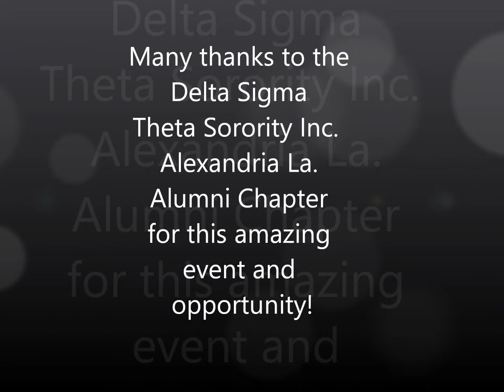A WEEKEND WITH MEEMAW VIRTUAL BOOK SIGNING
Virtual Book Signing Alexandria, La

"A Weekend in the Country with Meemaw"
Both authors and illustrator of this children's book felt it was time to share with the world how wonderful their Meemaw was and how great grandmothers are in general. This book will not only speak to the child audience, but it also makes room for parents to reminisce and share their own adventures spent with their grandmother. This book is about love, family, creativity, teamwork, hope and faith in something greater than yourself, and most importantly the life lesson that even though you grow older you never lose what’s been instilled in you as a child.